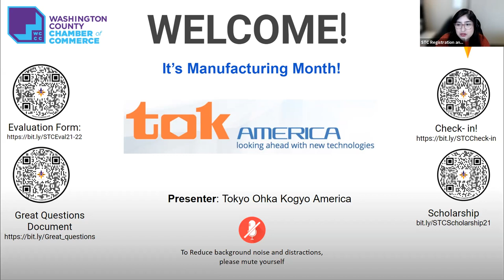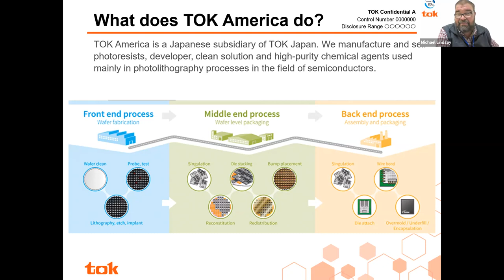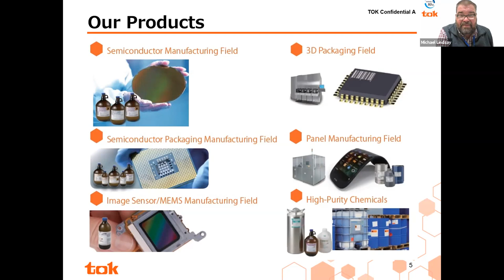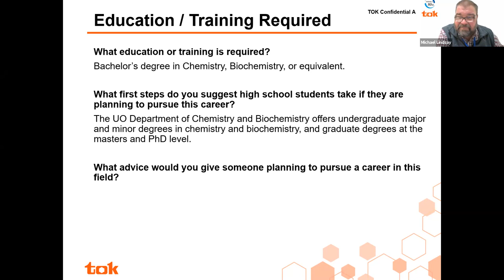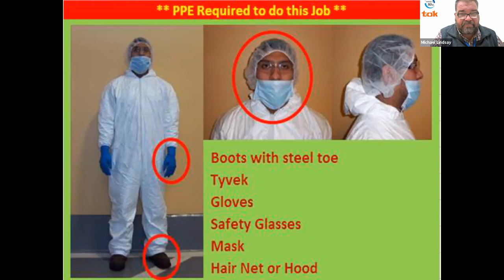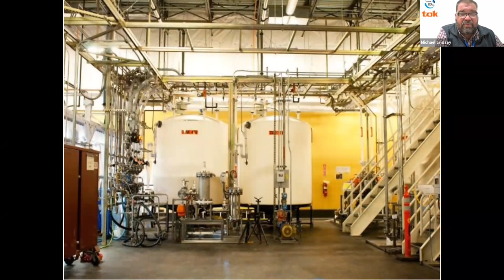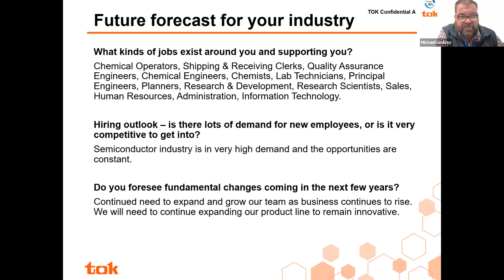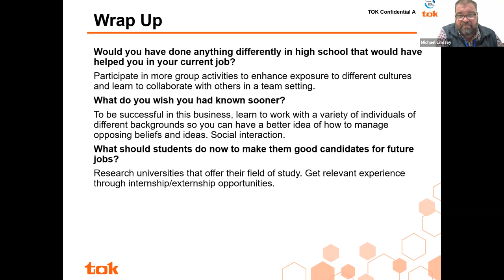MFG TOK America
TOK’s state-of-the-art micro processing technology produces groundbreaking and innovative products. They have pioneered the development of polymer-containing functional photoresists based on photolithography technologies that are essential for the formation of semiconductor circuits.

For more information on future events or the student evaluation form go to our website at: